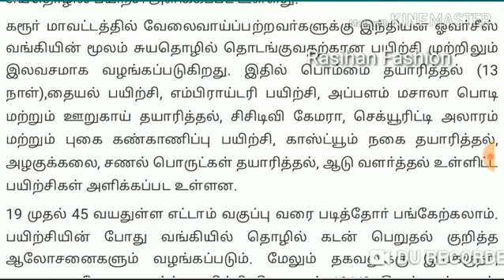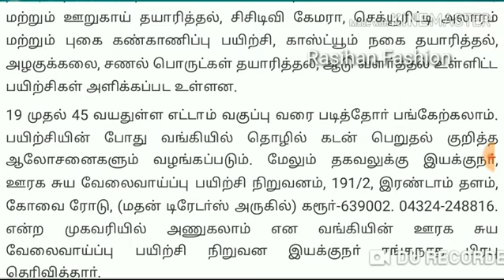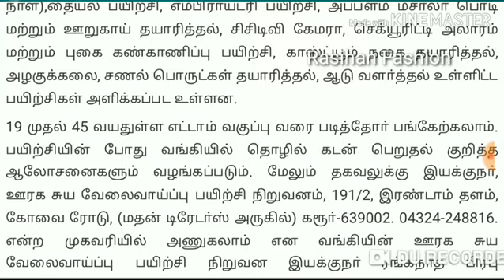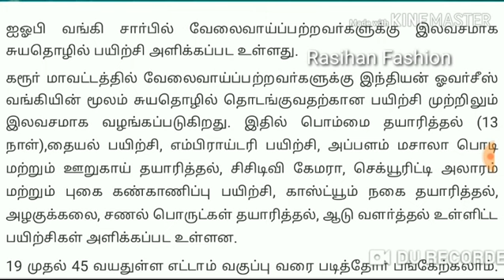ஐஓபி வங்கி சாா்பில் இலவச சுயதொழில் பயிற்சி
கரூா் மாவட்டத்தில் வேலைவாய்ப்பற்றவா்களுக்கு இந்தியன் ஓவா்சீஸ் வங்கியின் மூலம் சுயதொழில் தொடங்குவதற்கான பயிற்சி முற்றிலும் இலவசமாக வழங்கப்படுகிறது. இதில் பொம்மை தயாரித்தல் (13 நாள்),தையல் பயிற்சி, எம்பிராய்டரி பயிற்சி, அப்பளம் மசாலா பொடி மற்றும் ஊறுகாய் தயாரித்தல், சிசிடிவி கேமரா, செக்யூரிட்டி அலாரம் மற்றும் புகை கண்காணிப்பு பயிற்சி, காஸ்ட்யூம் நகை தயாரித்தல், அழகுக்கலை, சணல் பொருட்கள் தயாரித்தல், ஆடு வளா்த்தல் உள்ளிட்ட பயிற்சிகள் அளிக்கப்பட உள்ளன.

முகவரி:
இயக்குநா், ஊரக சுய வேலைவாய்ப்பு பயிற்சி நிறுவனம், 191/2, இரண்டாம் தளம், கோவை ரோடு, (மதன் டிரேடா்ஸ் அருகில்) கரூா்-639002.